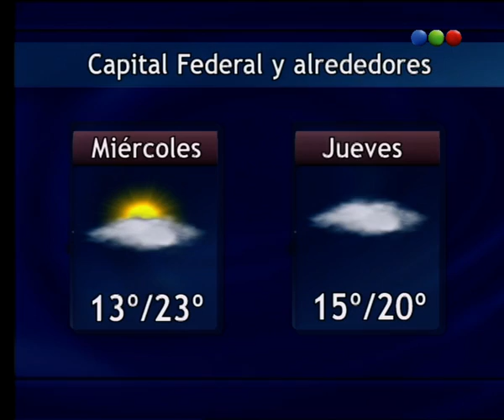Saludos en Diario de Medianoche - Telefe Noticias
Dedicamos parte del programa para saludar a los seguidores del envío. No te lo pierdas.